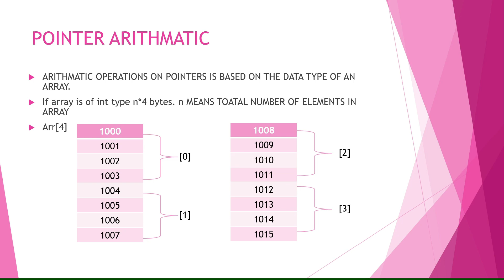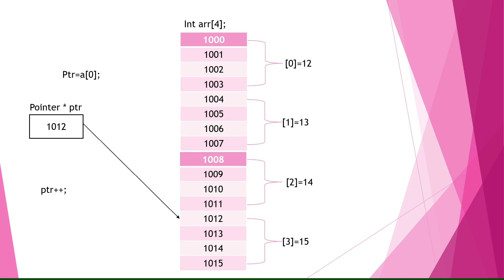Pointers arithmatic explaination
In this video i am going to tell you that    how pointers actually works with array.